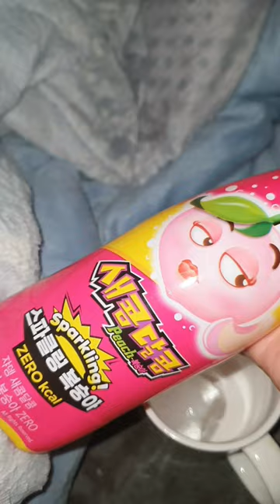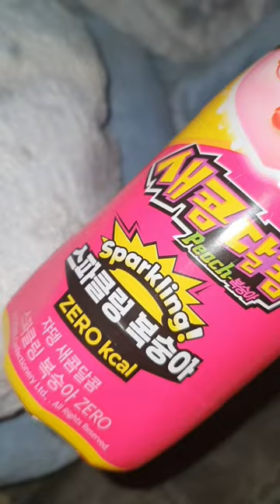2023.03.18.(토요)~2023.03.19(일요) / vlog